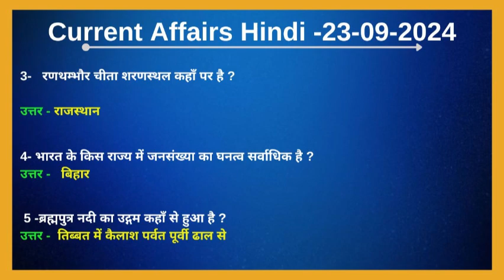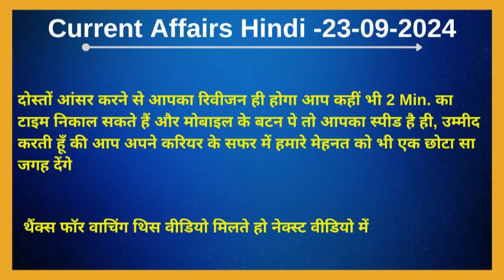Today Current Affairs - हर परीक्षा के लिए ज़रूरी | 20 September 2024 | Daily Current Affairs | GK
This educational video is for all students who are preparing for SSC GD, SSC CHSL, SSC MTS, SSC CGL, RRB Railway NTPC exams, and any other competitive exams where current affairs questions are asked. In this video, one current affairs in Hindi with multiple choice answers is presented. At the end of this YouTube Shorts video, I have provided the answer to this current affairs quiz.

05 October 2024 | Current Affairs Today | Rajya Darshan - Meghalaya #2 | Kumar Gaurav Sir
Current Affairs Today | 05 October 2024 | Current Affairs 2024 | Daily Current Affairs | Krati Mam
5 October Current Affairs 2024 | Daily Current Affairs | Current Affairs Today
5 OCTOBER CURRENT AFFAIRS 2024 | ALL EXAMS IMP. CURRENT AFFAIRS | ASHISH GAUTAM SIR
Next Dose2399 | 5 October 2024 Current Affairs | Daily Current Affairs | Current Affairs in Hindi